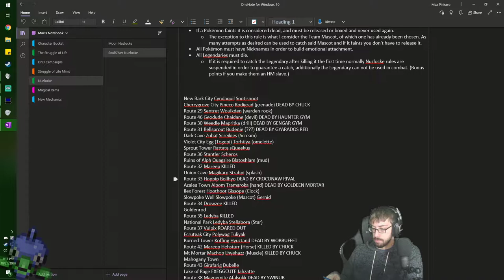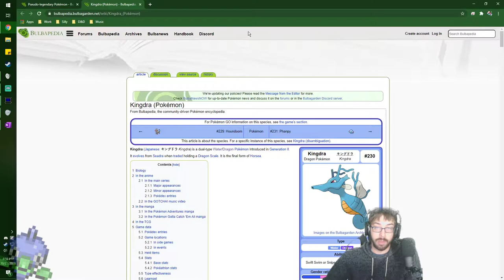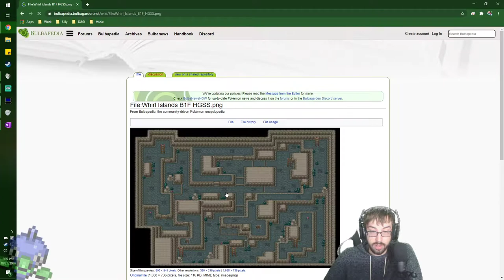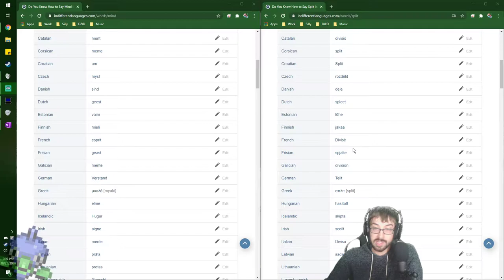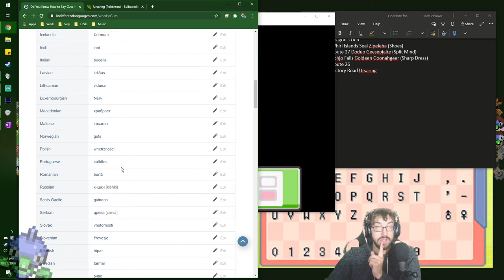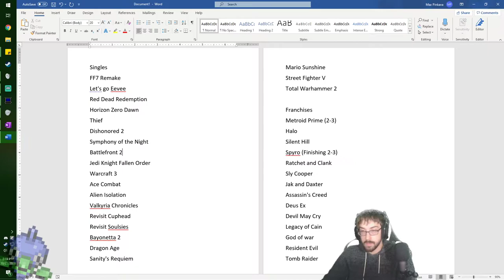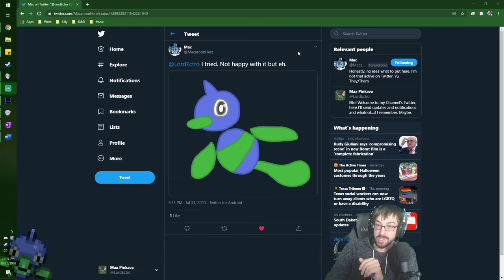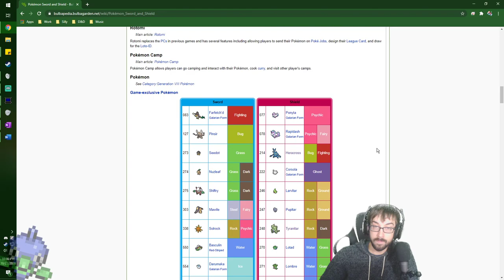A Ruinous Retaliatory Rebound! – Pokémon SoulSilver Nuzlocke Stream Finale – LordEctro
With all of our guys trained up and ready to rock it’s time to finally end all of this…the Legendaries, the Elite Four, the Champion, all of it!